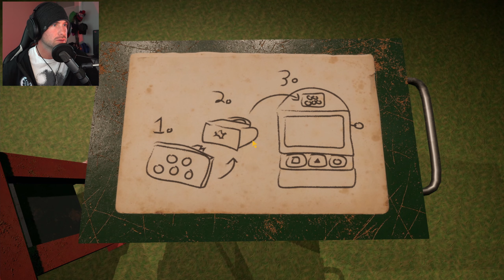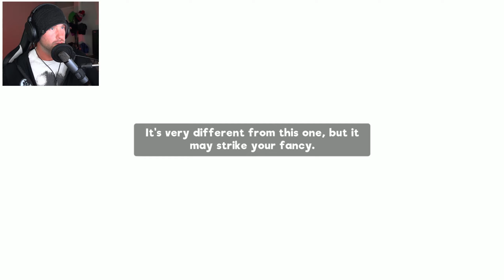What is wrong with all these MUPPETS!!! | Jump Scare | MFN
Play My Friendly Neighborhood and I was in for a big surprise. Watch me get jump scared dealing with another one of my fears... MUPPETS!!!

-Links
Game